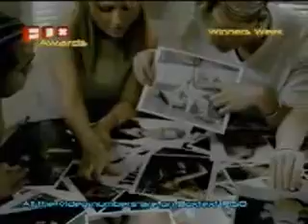Say Goodbye Series 4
Just like series 3 but the other way around